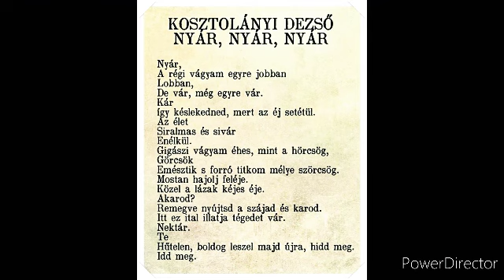Elvetemült Versek Ep.1. - Kosztolányi Dezső legendás verse Karinthy Frigyesnek 😂😂